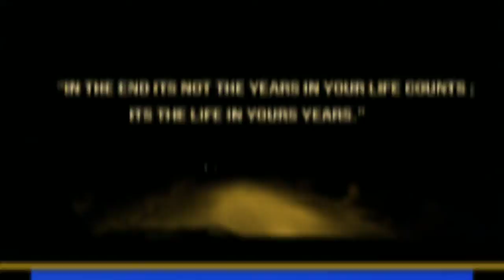Spiti Valley Trip (October 2017) | THB Travel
Although it is difficult to imagine Spiti Valley in October 2017 due to dynamic and extreme weather condition. It is a such time of the year when entire Spiti villagers ending up their preparation for upcoming harsh winters. But we manged to accomplished our 3 day road trip across the Spiti Valley with many beautiful eternal memories. Hope you enjoy the video.. Thank You !!  🙏😇

Spiti Valley is a cold desert mountain valley located high in the Himalayas in the north-eastern part of Himachal Pradesh. The name “Spiti” means “The middle land”, i.e. the land between Tibet and India. It is a high altitude region so it remains with extreme environment throughout the year.

Road Trip to Spiti Valley (Wonderland ) in Himachal Pradesh in Winter October 2017. This trip covers Manali -Chattru - Batal - Kunzum Pass - Losar - Kaza - Komic - Kibber - Key Monestry - Chandratal - Manali in 3 days.

Love | Respect | Enjoy - The Himalayas

Wish You Safe and Happy Journey - THB Travel